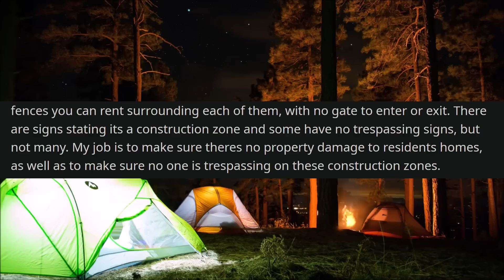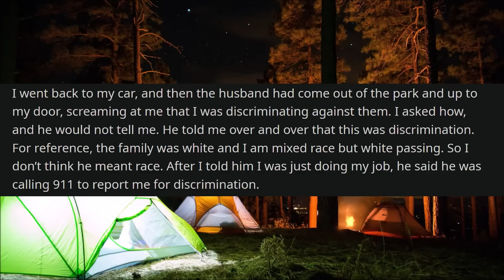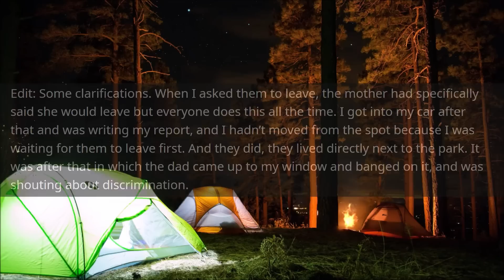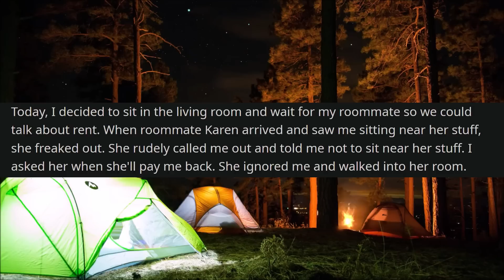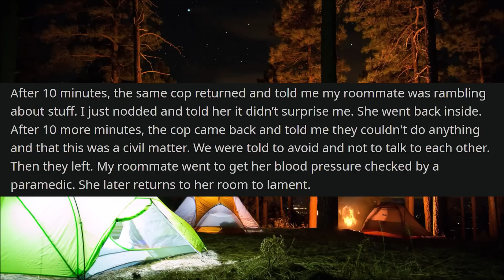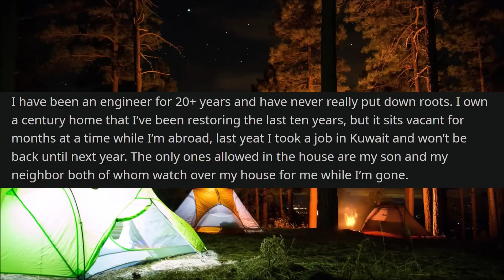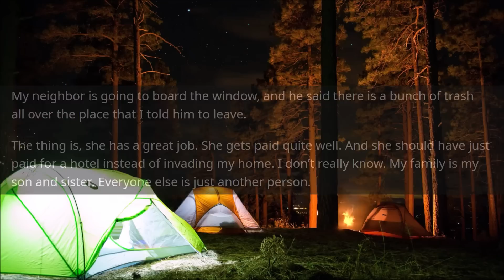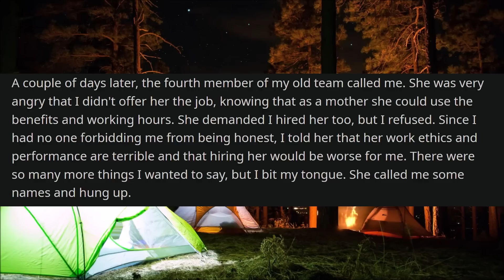r/EntitledPeople Karen Breaks Into MY HOUSE When I Won't Let Her Move In! COPS Called!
r/EntitledPeople - In today's Reddit stories, OP's relative whom he's never met before demanded to be allowed to move into a house that will be vacant for several months while OP is abroad for work. OP informs her that he's not okay with that. Not too long after, OP gets a call, being informed that there's been a break-in at his house. He comes to find out that the Karen relative has decided breaking and entering was the way to proceed after being denied by OP. Here's what happened next.

▶️Check this out!:
r/EntitledPeople Idiot Points Gun At MY DOG He Thinks Is "Dangerous"! Cops Called!

00:00 Post 1 by u/pumpkinsnice
03:42 Post 2 by u/Alarmed_Pilot_5802
07:51 Post 3 by u/bedlambomber
10:23 Post 4 by u/ThePeasantKingM